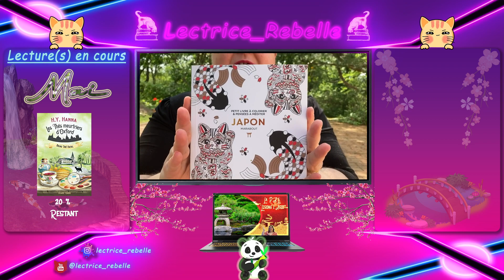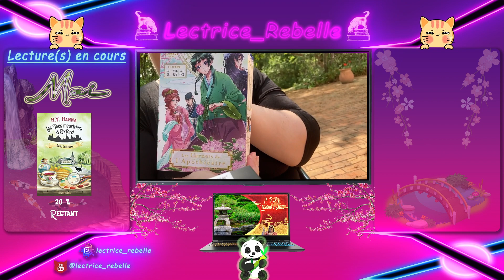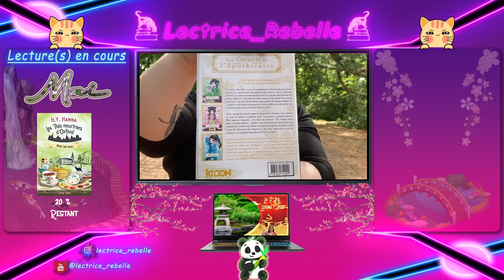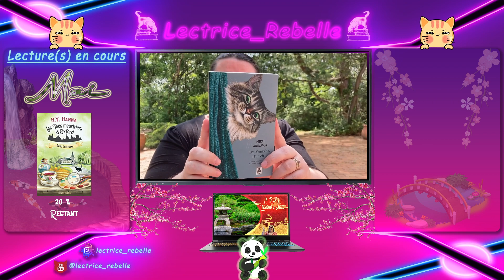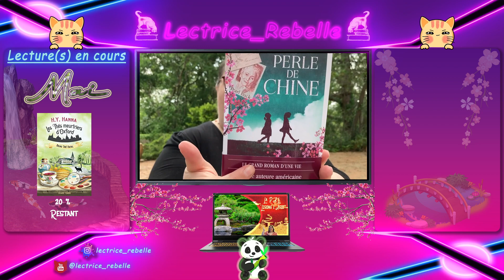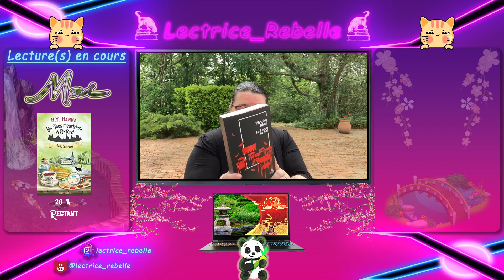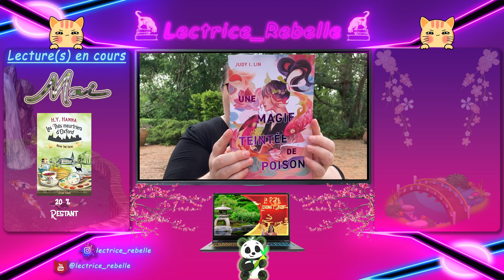P.A.L. Lisons l'Asie 29 mai - 31 juillet 2023 (Challenge @PurrfectBooks )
Bonjour à toutes et à tous les zamidouces et les zamidoux !

Je reviens vous embêter aujourd'hui avec ma PAL pour le challenge "Lisons l'Asie" proposé par Eva de @PurrfectBooks  et qui va se dérouler du 29 mai au 31 juillet.

Comme d'habitude, j'ai encore bafouillé alors je m'excuse encore.

Par exemple, le Tome offert de "One Piece" est un tome 1 qui m'avait été offert par ma belle-sœur en cadeau avec une peluche d'un des personnages de la saga.
J'avais lu et apprécié "Pachinko" de Min Jin Lee qui était en fait, le deuxième roman de l'auteure. Et maintenant, ils publient son premier roman "La famille Han".

Bon fin d'après-midi et de belles lectures les zamidouces et les zamidoux !

Chapitrage :

0:00 Introduction
0:26 Challenge @PuurfectBooks "Lisons l'Asie"
1:00 Livre à Colorier et Pensées à méditer - Japon - Editions Marabout
2:05 One Piece Tome 1 - Eiichirō Oda - Editions Glénat
4:00 Coffret : Les Carnets de l'Apothicaire - Tomes 1 à 3 - Nanao Ikki - Editions  Ki-oon
5:50 Les Mémoires d'un Chat - Hiro Arikawa - Editions Babel
7:20 Elle et son chat - Makoto Shinkai et Naruki Nagakawa - Editions Charleston
8:42 L'impératrice Orchidée Tomes 1 et 2 - Anchee Min - Editions J'ai Lu
10:56 Perle de Chine - Anchee Min - Editions J'ai Lu
11:45 La Leçon du Mal - Yûsuke Kishi - Editions Belfond
13:22 Kafka sur le rivage - Haruki Murakami - Editions Belfond
14:22 Une Magie Teintée de Poison Tome 1 - Judy I. Lin - Editions Stardust (Hugo YA)
15:42 La Famille Han - Min Jin Lee - Editions Charleston
16:29 Fin

Musique du Générique de début et fin

-*- Macha · StreamBeats by Harris Heller -*-